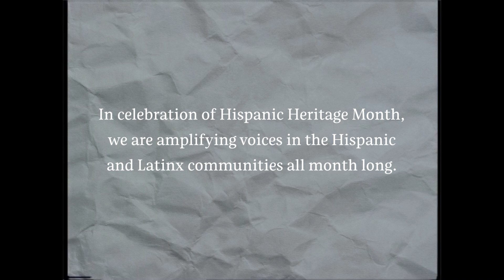Sephora Gente: Beauty Director Melinda Shares Her Story (Hispanic Heritage Month)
“Hard things happening repetitively don’t make them easier, but they sure do make you stronger.”

In honor of Hispanic Heritage Month, we are highlighting some of our amazing Hispanic and Latinx team members. Thank you for bravely sharing your story, Melinda (@ladyymelinda). We’re grateful to be even a small part of it ❤️